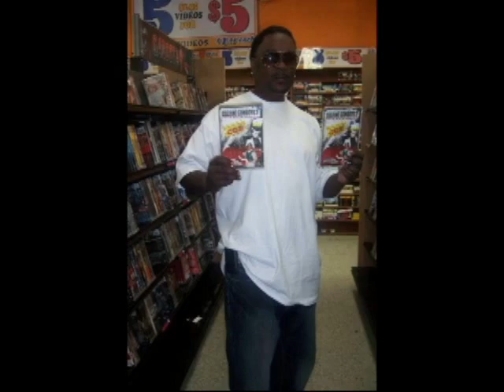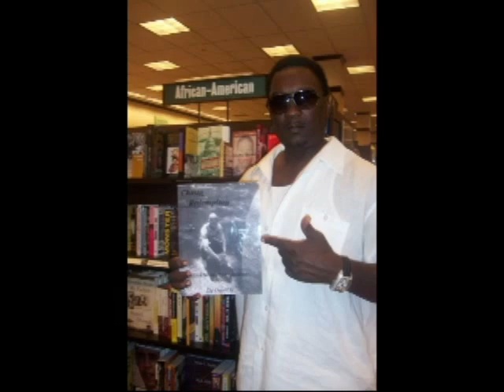Charles Cosby - Griselda's boyfriend - Street Legend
smuggler dealer griselda blanco cocaina cocaine crack

Fue novio de griselda y traficante de cocaína. tambien hacia crack y traficaba con el. Aún hoy sigue vivo